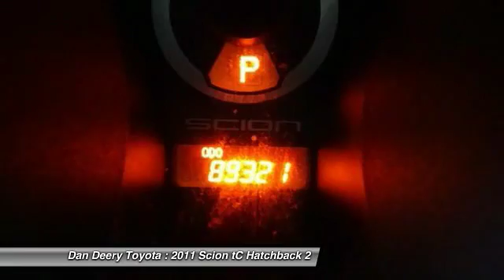2011 Scion tC Cedar Falls IA U10448A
2011 Scion tC